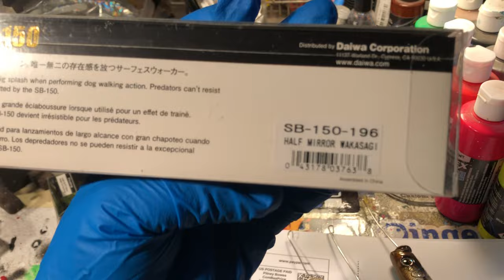JBCo. Shop Update October 2nd, 2018 (ExtendedDanceVersion)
Hey fishheads. here's some weekly juice to feed those creative minds. more stuff on the way SOON. As soon as I ditch the "Disco Dan" lighting in the workshop.

Beats were put together by me. No Copyright Required (Free Content Creative Commons)

Respirators:
3M (Large)
3M (Small)